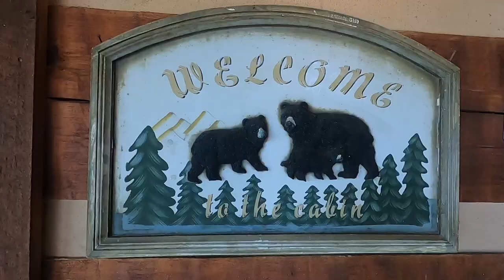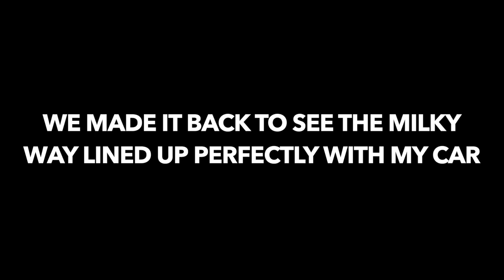Smoky Mountain Photography Road Trip Pt 1 : Hiking in the Dark & Milky Way Photos!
The first video of our Smoky Mountain Photography Road Trip

In this video we arrive at our cabin in Pigeon Forge Tennessee and do some photography and explore Smoky Mountain National Park hiking the Andrews Bald Trail.

Some of the locations we visited in this video:
Foothills Parkway
The Sinks
Clingmans Dome
Andrews Bald Trail

This video was filmed with the GoPro Hero 8!

🦟SUV Window Tent For Bugs/Rain
🔥Winnerwell Portable Firepit
⚡️Car Jump Starter Box
💡Magnetic Lights
🔋Power Inverter
🔦Headlamp: h
✨String Lights
🥾My Hiking Boots
🥰My Favorite Blanket
💨USB Mini Fan

📱Main Vlogging Camera
📷Main Photo Camera
🎒My Favorite Camera Bag
💾External SSD Drives
💾Lacie 4 TB External Hard Drive

I use all of the above services/products, so they are real, genuine recommendations. They are affiliate links which means I get paid a small amount (at no cost to you) if you sign up / buy with those links and this helps support me as a creator directly so thank you!

Felicia Fullwood is a Michigan photographer that shares behind the scenes videos on her car camping and photography adventures in Michigan and beyond.

Gopro Hero 8 Vlog, Gopro Hero 8 Vlog Test